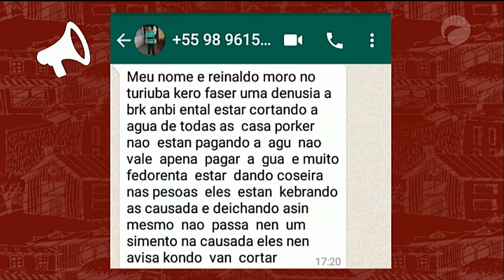VDR 03/08/18 B02